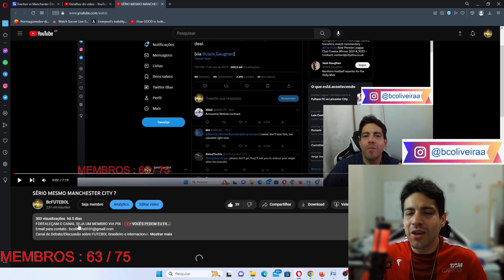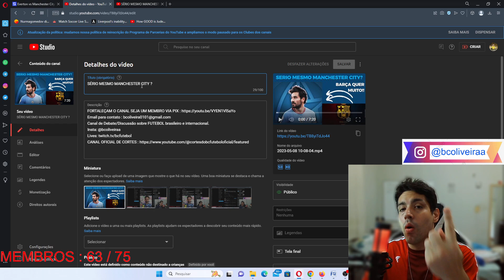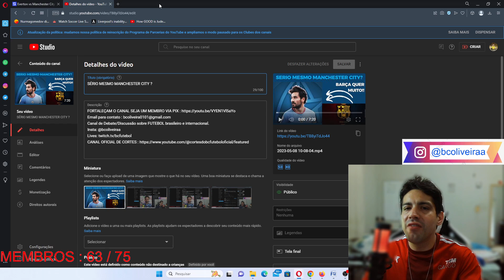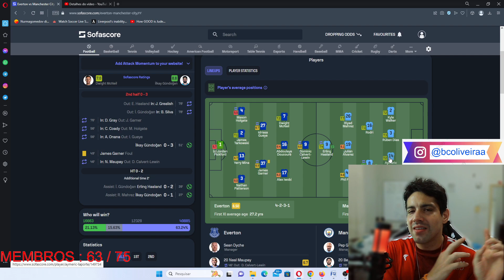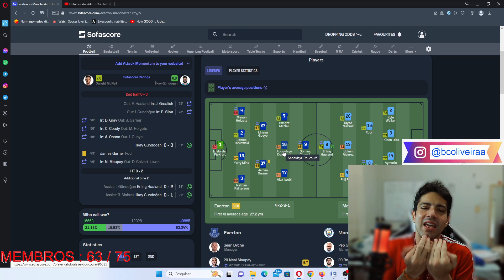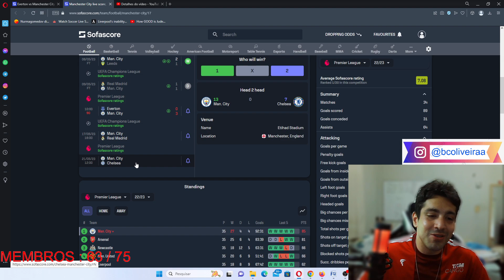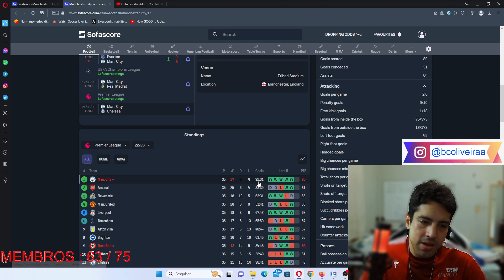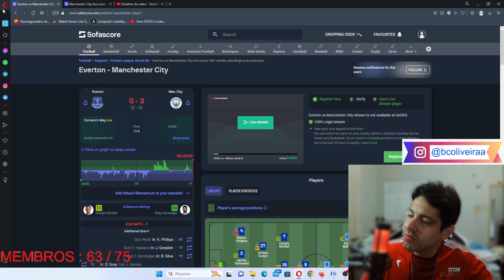PÓS JOGO EVERTON 0 X 3 MANCHESTER CITY PREMIER LEAGUE